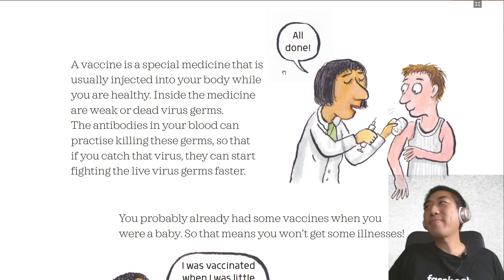มาอ่านหนังสือกัน Coronavirus02 สำหรับเด็ก